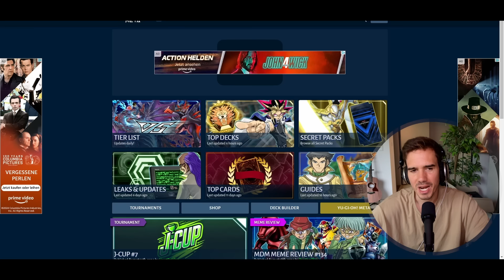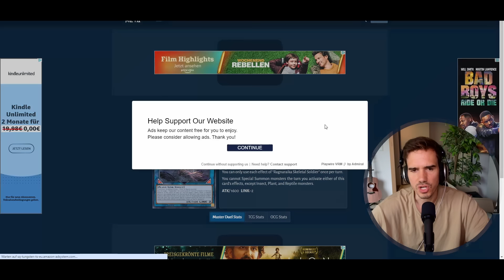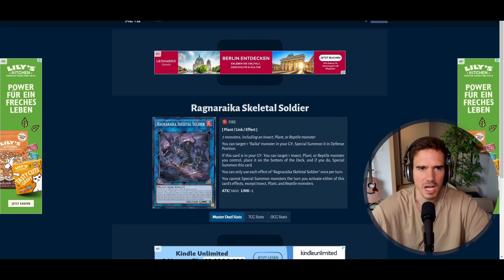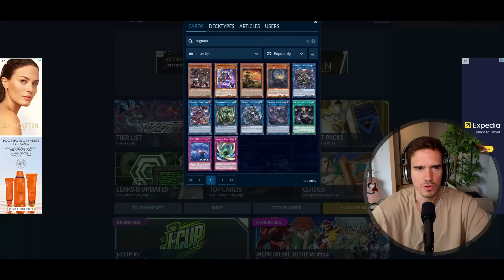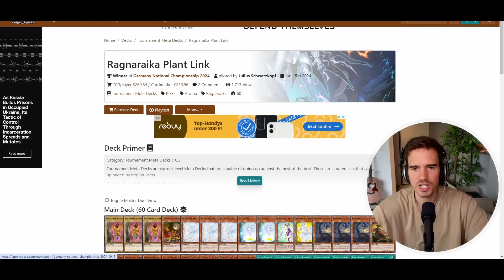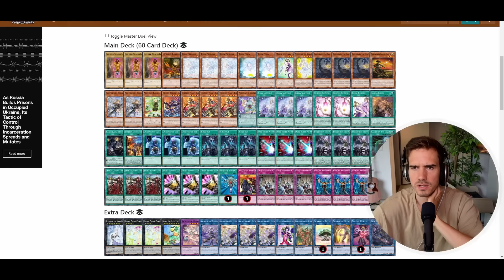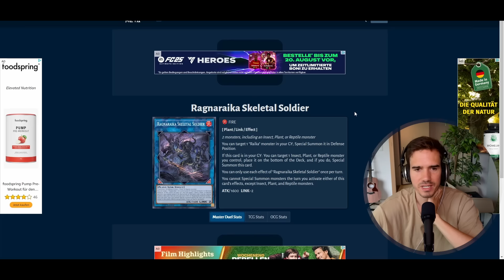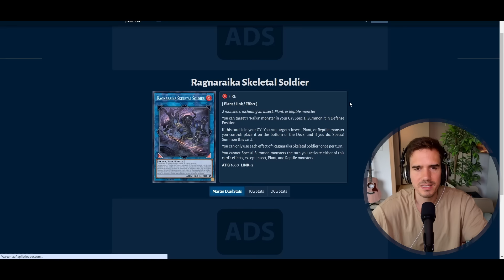NEW LEAKS! COMPLETELY NEW ARCHETYPE COMING IN SEPTEMBER!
THESE CARDS are coming in September?